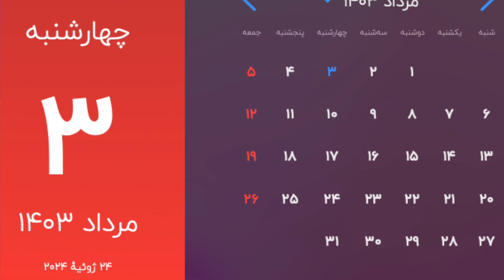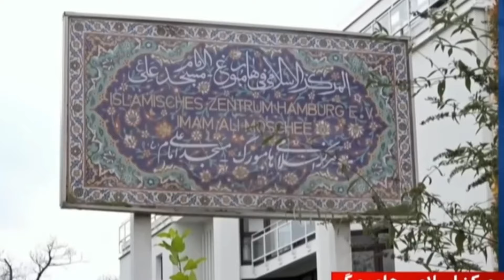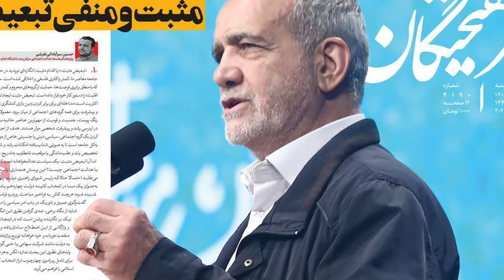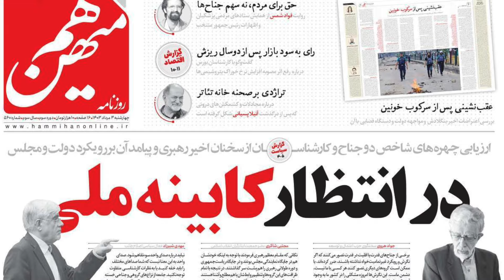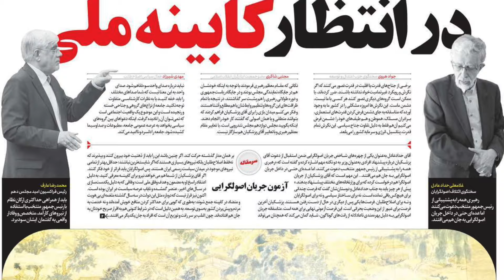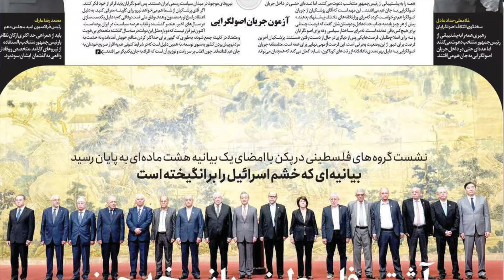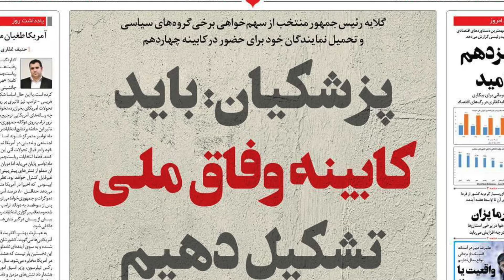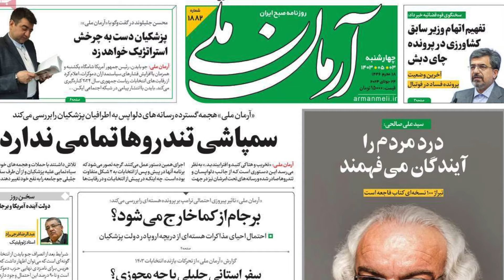صفحه یک چهارشنبه 3 مرداد 1403